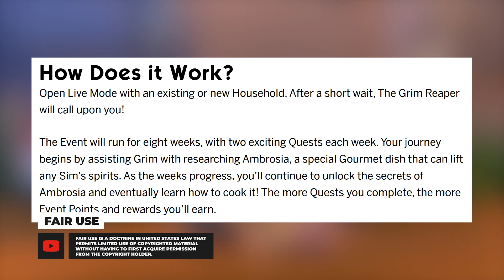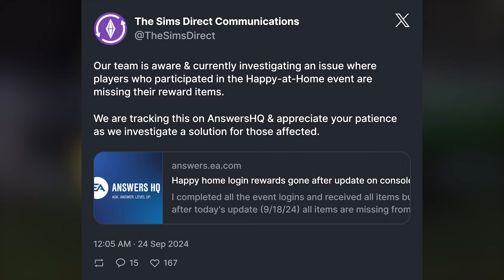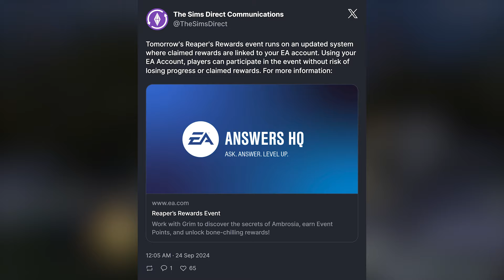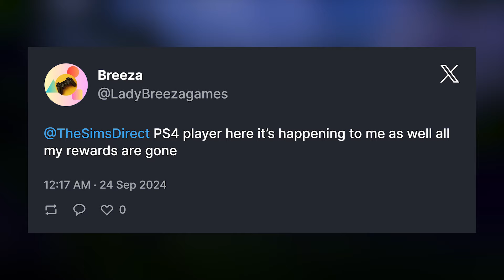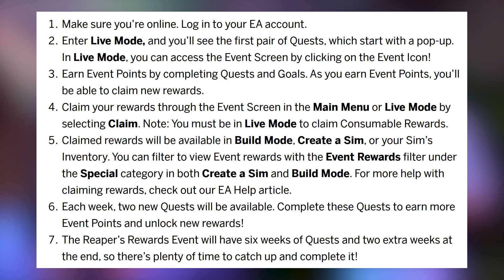Sims 4 Players FURIOUS over Broken Rewards — EA Responds!